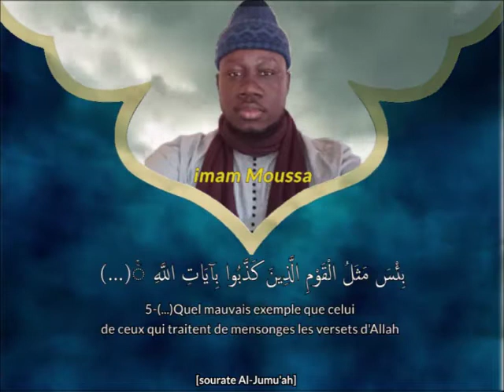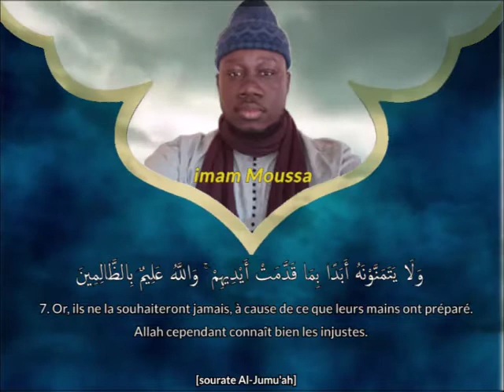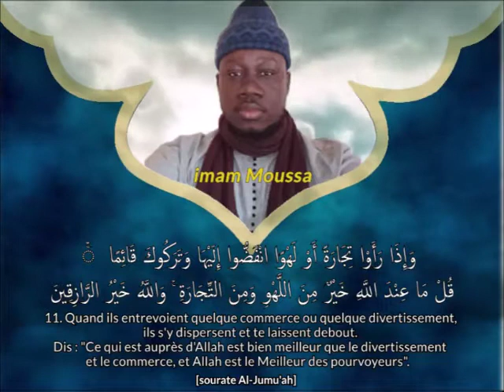Lecture Coran Imame moussa Diakhaté LOUGA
Kou bage niou diala lél ko ay vidéos mo kham dagay diag al xouran wala ga bag niou defl la émission wo niou wala ga diot niou sou nou WhatsApp